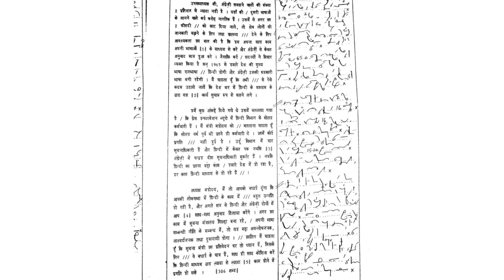Ex. 13 Hindi Manak Dictation || 65WPM